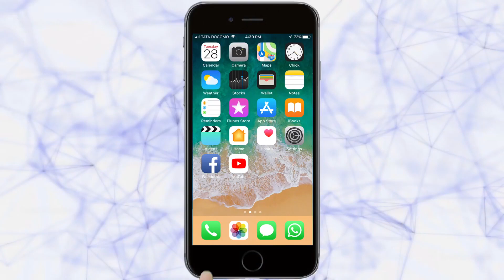कोण होता हर्षद मेहता | Biography of Harshad Mehta | The Big Bull | Scam 1992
Hansal Mehta's web series Scam 1992 is making headlines these days. In this video, we tell you the real story of share market scamster Harshad Mehta, who has once accused PM Narsimha Rao of accepting a bribe of rupess 1 crore from him.

Big Bull of stock market
REAL STORY of Harshad Mehta SCAM 1992 - The Big Bull Case Study

Ads :